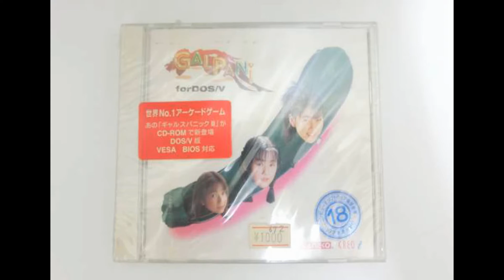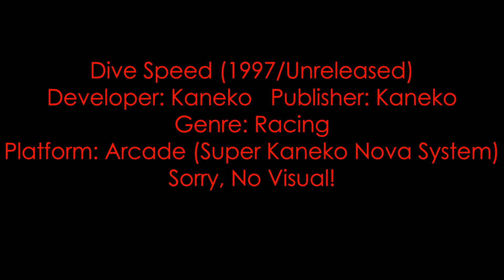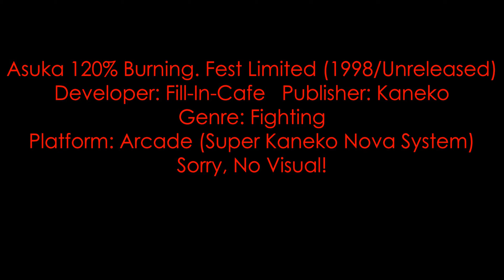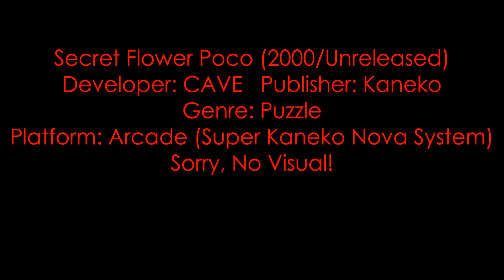Kaneko All Games Released / Unreleased (1981-2002)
A special video about Kaneko. If you don't know who they are, don't worry this description will let you know or you don't have to know. Kaneko is a lesser known Japanese video game company responsible for Air Buster, Gals Panic, DJ Boy, and the Jackie Chan arcade game...
Of course, they have many unreleased games and ports. The famous Socks The Cat game comes to mind, and pretty much the holy grail of their unreleased games has to be the Same! Same! Same! and Tatsjuin ports for Sharp X68000.
Anyways, Happy 40th Anniversary Kaneko!
Note: All images belong to their owners. (except for the thumbnail)
Another Note: Doesn't include the Mahjong games.